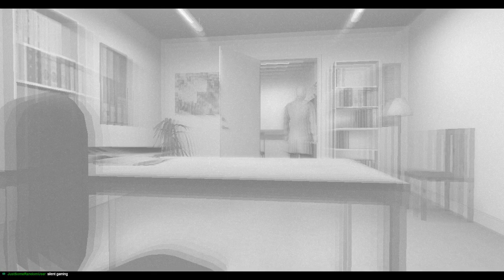Wake Me Up, Before you Nightmare | Cry of Fear (Nightmare Mode) [4]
Content Warnings: Bright lights. Loud Noises. Horror. Blood. Self-harm. Suicide. Torture. Mental health.